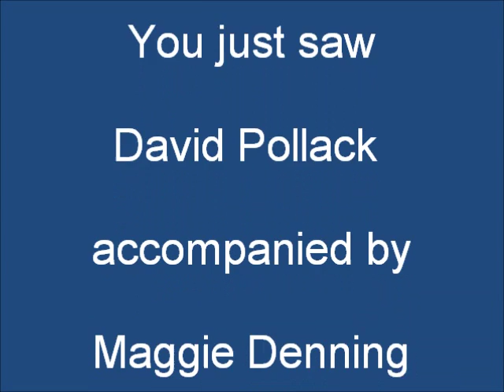"Holiday" by David Pollack on Alive with Clive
-- David Pollack accompanied by Maggie Denning sings "Holiday" on November 6, 2015, on Alive with Clive hosted by Clive Swersky

Related Web sites:

-- David Pollack on Alive with Clive, 1st of 2 Shows (free for Members of The Alive with Clive Global Community)

-- David Pollack on Alive with Clive, 2nd of 2 Shows (free for Members of The Alive with Clive Global Community)

-- to see This Week on Alive with Clive free each week

-- to vote every day for David Pollack to be in The Alive with Clive Top 20

-- to follow Alive with Clive on Instagram

-- to follow Alive with Clive on Twitter